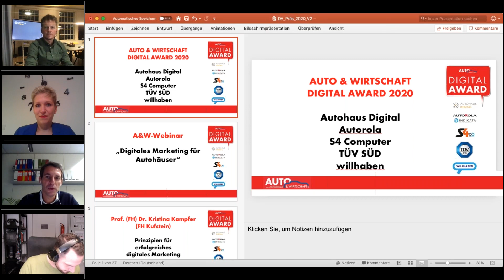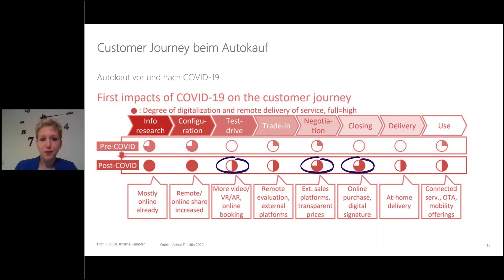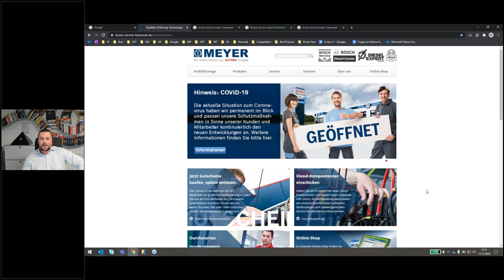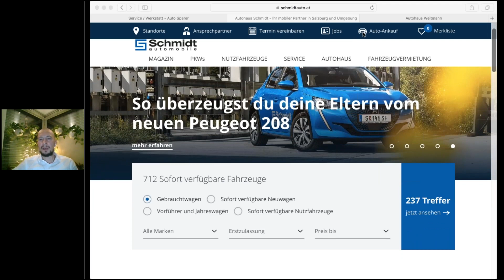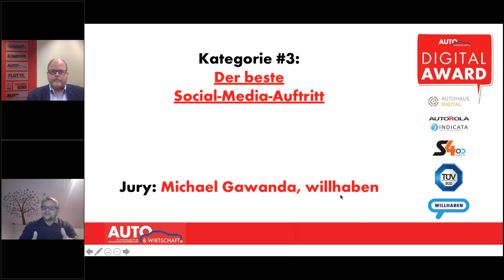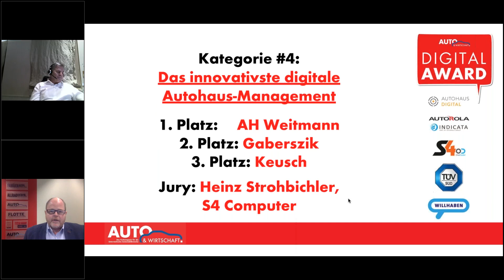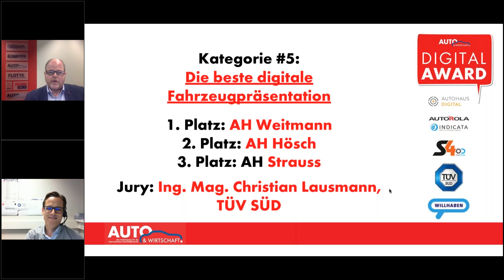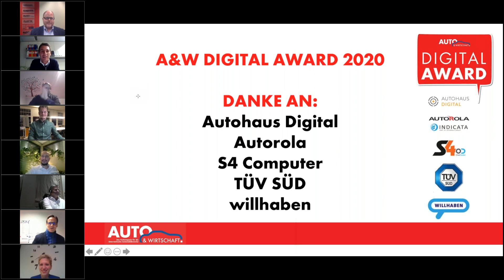Webinar: Digitales Marketing für Autohäuser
Im A&W-Webinar „Digitales Marketing für Autohäuser“ werden Beispiele aus Theorie und Praxis präsentiert sowie die Gewinner des A&W DIGITAL AWARD 2020 geehrt und vorgestellt.

Im ersten Teil wird das Thema in Impuls-Referaten von Prof. (FH) Dr. Kristina Kampfer (FH Kufstein) und Marius Kaufhold (Mister ATZ) behandelt. Ab 36:00 min wird die Siegerehrung des A&W DIGITAL AWARD 2020 mit den entsprechenden Beispielen gezeigt.